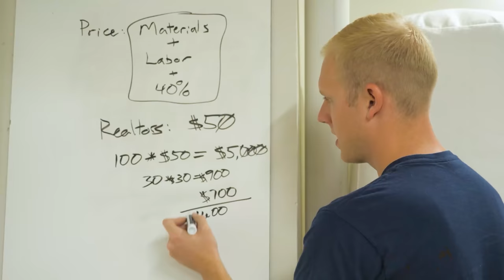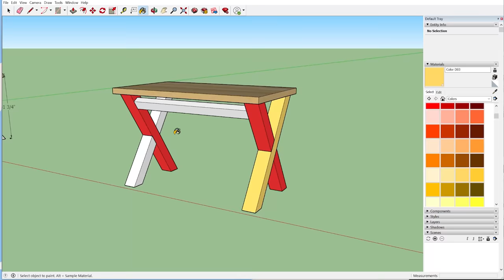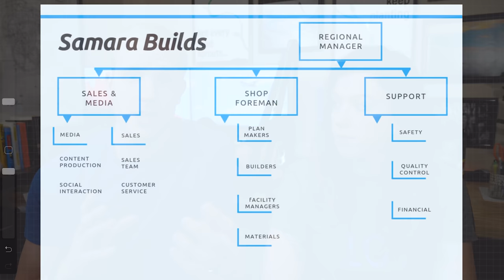we're splitting up. (it’s not what you think)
Track Saw:
Fuji Sprayer:
Fastcap Lefty/Righty Tape Measure:

Camera Gear:
Main Cam: